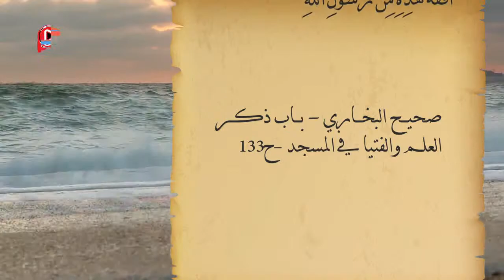صحيح البخاري - باب ذكر العلم والفتيا في المسجد (حديث رقم 133)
باب ذكر العلم والفتيا في المسجد
133 - حدثني قُتَيْبَةُ بْنُ سَعِيدٍ قَالَ حَدَّثَنَا اللَّيْثُ بْنُ سَعْدٍ قَالَ حَدَّثَنَا نَافِعٌ مَوْلَى عَبْدِ اللَّهِ بْنِ عُمَرَ بْنِ الْخَطَّابِ عَنْ عَبْدِ اللَّهِ بْنِ عُمَرَ. أَنَّ رَجُلاً قَامَ في الْمَسْجِدِ فَقَالَ يَا رَسُولَ اللَّهِ ، مِنْ أَيْنَ تَأْمُرُنَا أَنْ نُهِلَّ فَقَالَ رَسُولُ اللَّهِ  « يُهِلُّ أَهْلُ الْمَدِينَةِ مِنْ ذي الْحُلَيْفَةِ ، وَيُهِلُّ أَهْلُ الشَّأْمِ مِنَ الْجُحْفَةِ ، وَيُهِلُّ أَهْلُ نَجْدٍ مِنْ قَرْنٍ » . وَقَالَ ابْنُ عُمَرَ وَيَزْعُمُونَ أَنَّ رَسُولَ اللَّهِ  قَالَ « وَيُهِلُّ أَهْلُ الْيَمَنِ مِنْ يَلَمْلَمَ » . وَكَانَ ابْنُ عُمَرَ يَقُولُ لَمْ أَفْقَهْ هَذِهِ مِنْ رَسُولِ اللَّهِ  .

صحيح البخاري (باب ذكر العلم والفتيا في المسجد –ح133)